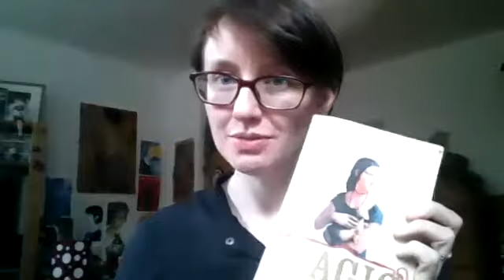Current Writers - Intro to Kelly Link